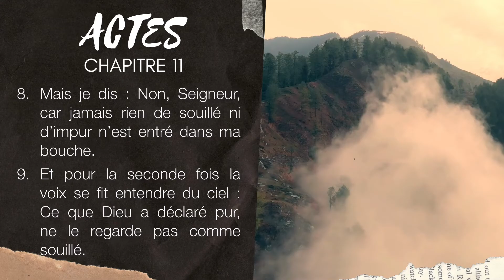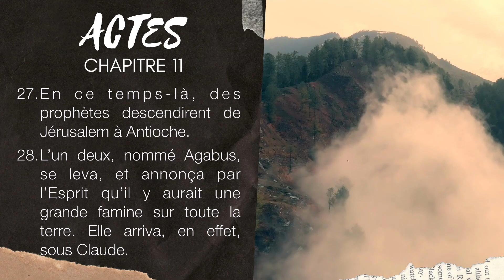ACTES 11 - LA BIBLE AUDIO avec texte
Lecture des ACTES DES APÔTRES chapitre 11.
▶︎ COMMENTE ce que tu aimes dans Actes 11.

Version de la Bible utilisée : Louis Segond 1910